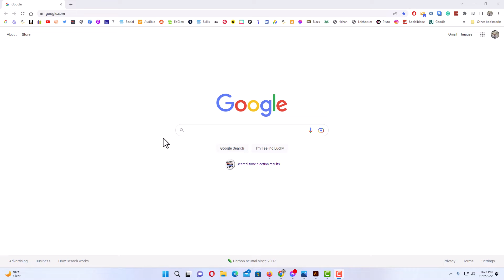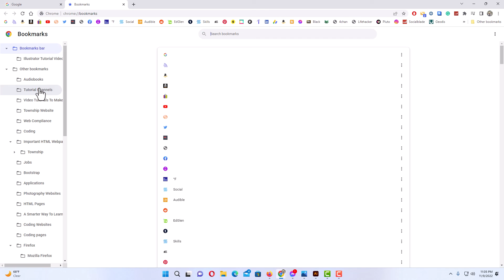How To Search Bookmarks In The Google Chrome Web Browser | PC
This is a video tutorial on how to search the bookmarks in the Chrome web browser. I will be using a desktop PC for this tutorial.

Simple Steps
1. Open Google Chrome
2. Click on the 3 dot hamburger menu.
3. From the dropdown, hover your cursor over "Bookmarks" and then across and click on "Bookmarks Manager".
4. In the tab that opens, you can search your bookmarks from the searchbar at the top or through the folders in the left sidebar.

Chapters
0:00 How To Search Your Bookmarks In Chrome
0:17 Open Google Chrome
0:35 Select The 3 Dot Hamburger Menu
0:45 Hover Your Cursor Over Bookmarks
0:55 Go Straight Across And Click On Bookmarks Manager
1:10 How To Search Bookmarks Folders In Chrome
1:20 How To Search Bookmarks Manager In Chrome